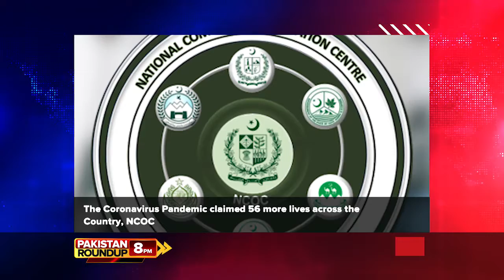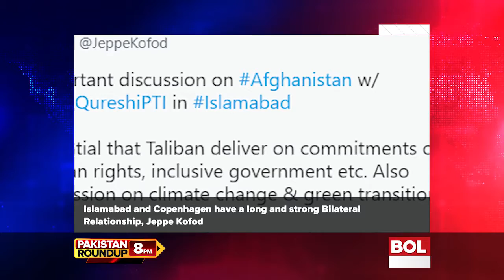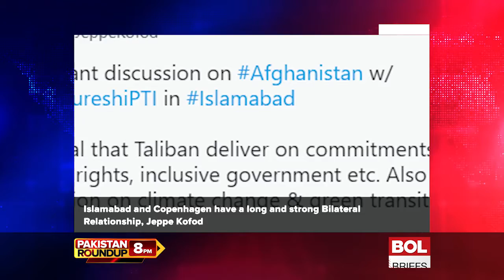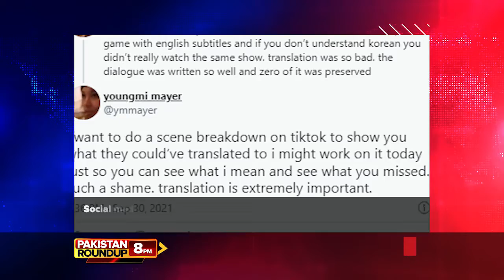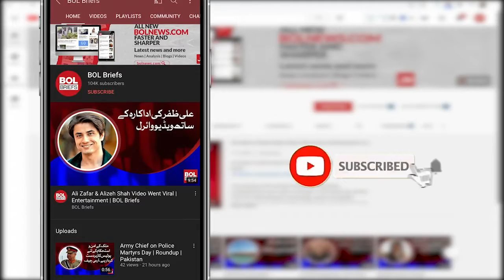Pakistan Roundup 2 Oct 2021 | Islamabad | Higher Education | CPEC | BOL Briefs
We round up the entire day's Pakistan news and events right here! Islamabad played responsible role for peace in Afghanistan: Danish FM ​| Higher education to put country on socioeconomic uplift: President Alvi ​| Gwadar gets vocational training institute under CPE